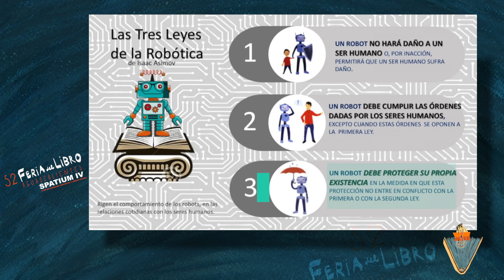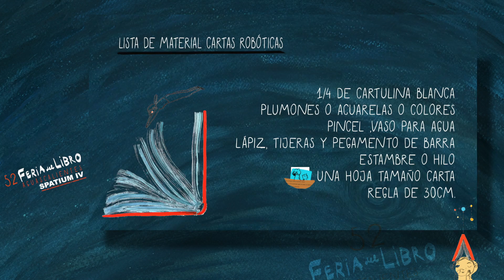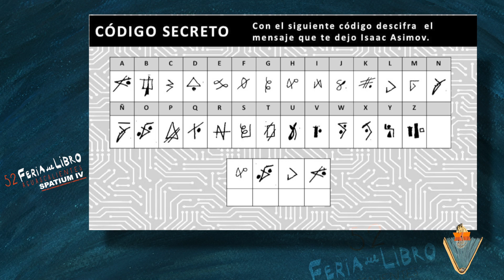CARTAS ROBÓTICAS / 100 años Isaac Asimov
El equipo de Servicios Educativos de Museos y Galerías SEMUGA participa en esta ocasión con diversos talleres virtuales en la 52 Feria del Libro de Aguascalientes.
Esperamos que los disfrutes.